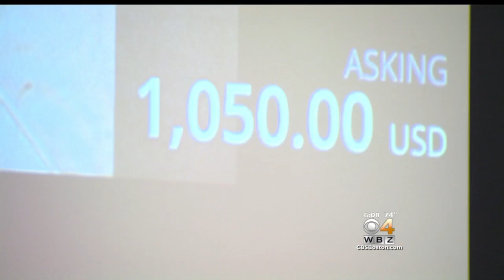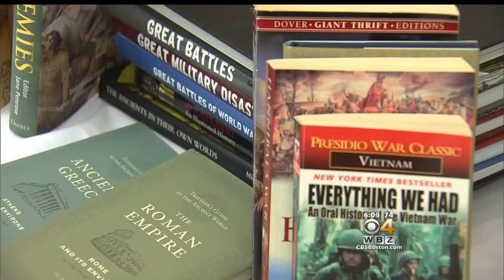Whitey Bulger Belongings Sell At Boston Auction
Items belonging to convicted gangster Whitey Bulger are selling for thousands of dollars during an auction that got underway on Saturday morning. WBZ-TV's Katie Brace reports.